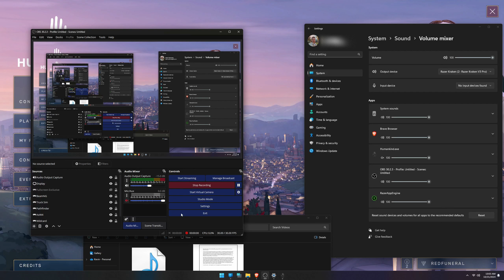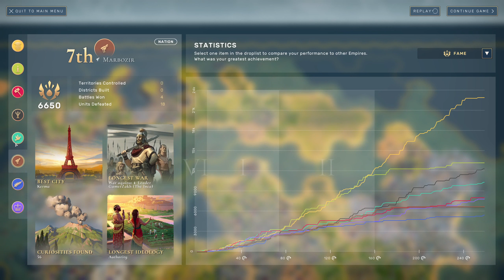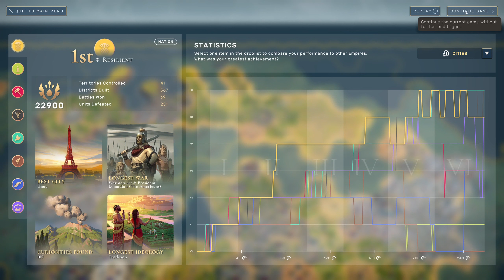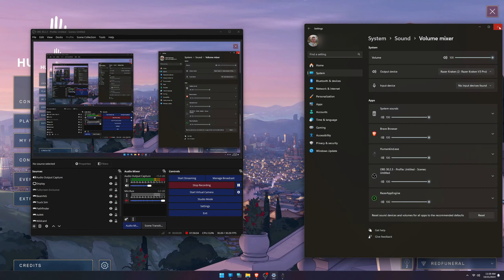Humankind: My Line in the Sand 17 FINALE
Hyped from the Civilization 7 announcement & need that strategy 4X fix? Join me for a more diplomatic game of Humankind where we check out the game that slipped under many peoples' radar but managed to inspire the big new feature of Civ 7, switching civs per era.